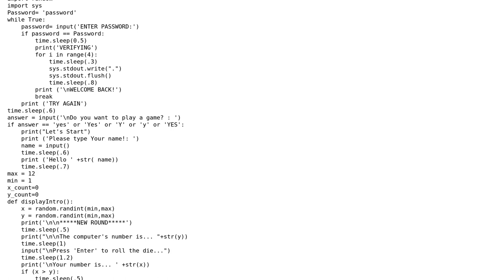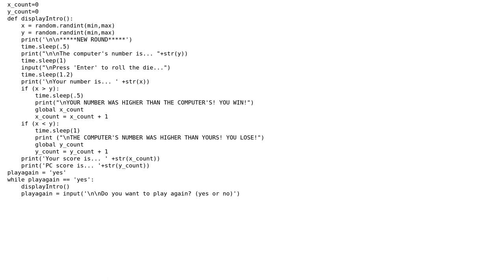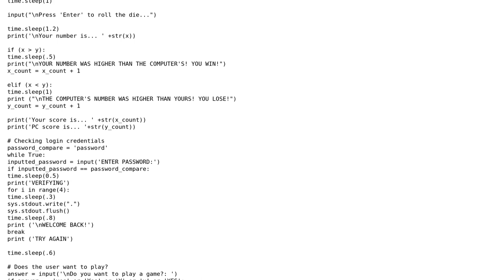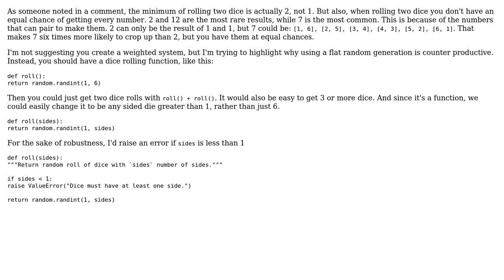Beginning dice game (2 Solutions!!)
Beginning dice game

With thanks & praise to God, and with thanks to the many people who have made this project possible! | Content (except music & images) licensed under CC BY-SA | Music | Images & others | With thanks to user SuperBiasedMan user Joseph Farah user Jamal user D.C and the Stack Exchange Network Trademarks are property of their respective owners. You are responsible for your own actions.